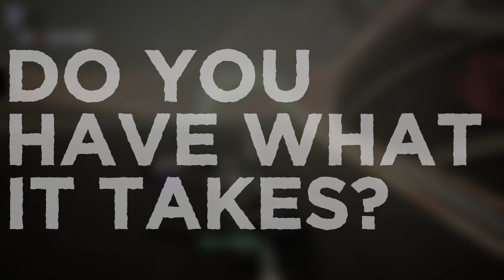Project: Desert Storm Trailer - Rocket Racing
Race through the fleeting sands of this forgotten land. Whether it be through the valleys or drifting around the peaks, speed is always the key to success.